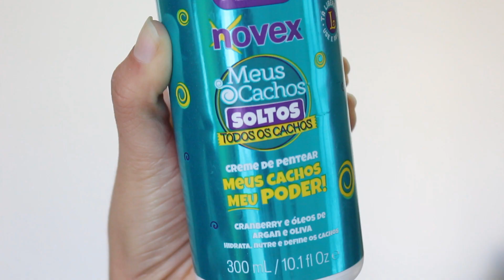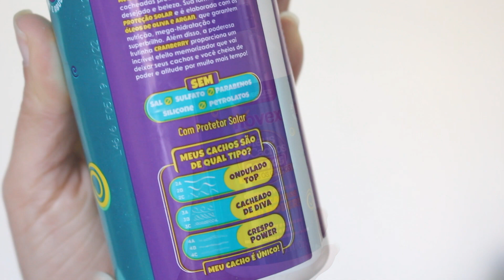RESENHA: MEUS CACHOS SOLTOS - Memorizador de cachos EMBELLEZE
Oi amores..